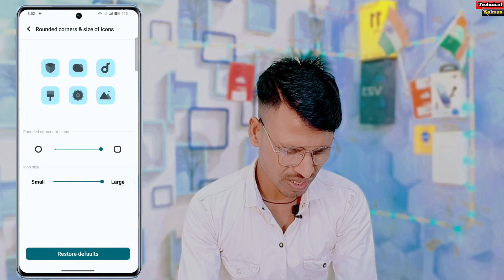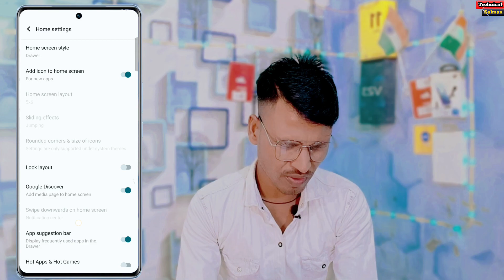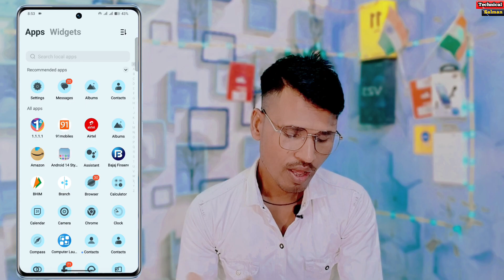Vivo V30 5g App Drawer Setting Kaise Off Kare | Vivo V30 App Drawer Setting Home Screen Apply Now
Vivo V30 5g App Drawer Setting Kaise Off Kare
Vivo V30 App Drawer Setting Home Screen Apply Now
Vivo V30 5g App Drawer Setting
Vivo app Drawer Setting Kaise Use Kare
vivo v30 app drawer setting kaise on kare
how to enable app drawer on vivo v30
change home screen style on vivo v30
how to change home screen style in vivo v30
vivo v30 app drawer kaise on off kare
how to solve app drawer problem on vivo v30
vivo v30 app drawer band kaise kare